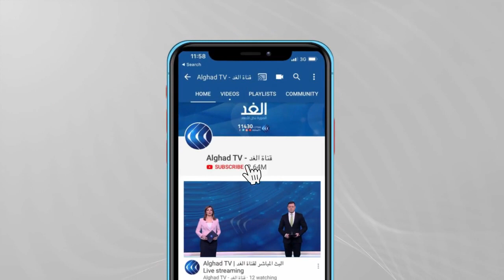أبو نجم: الاجتماعي الرباعي في باريس يعيد طرح القضية الفلسطينية على الأجندة الدبلوماسية الدولية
يعقد في باريس، اجتماع رباعي بين وزراء خارجية مصر والأردن وفرنسا وألمانيا، لبحث دفع عملية السلام في الشرق الأوسط.

وقال المتحدث باسم وزارة الخارجية المصرية، أحمد حافظ، في بيان، اليوم الأربعاء: "إن وزير الخارجية سامح شكري، يتوجه اليوم، إلى العاصمة الفرنسية باريس للمشاركة في الاجتماع المقرر عقده بين وزراء خارجية كل من مصر والأردن وفرنسا وألمانيا، وذلك في إطار جهودهم المتواصلة لبحث خطوات دفع عملية السلام في الشرق الأوسط".
وأضاف أن "وزراء الخارجية سوف يناقشون آخر المستجدات ذات الصلة بتطورات القضية الفلسطينية والجهود المبذولة خلال الآونة الأخيرة من أجل الدفع قدمًا بعملية السلام وخلق البيئة المواتية لمفاوضات جادة وبناءة بين الطرفين الفلسطيني والإسرائيلي".
مزيد من التفاصيل مع حمادة فراعنة الكاتب والمحلل السياسي، ومن القاهرة الدكتور طارق فهمي أستاذ العلوم السياسية، وميشيل أبو نجم مدير مكتب صحيفة الشرق الأوسط بباريس مع الإعلامية لينا مسلم عبر برنامج وراء الحدث.